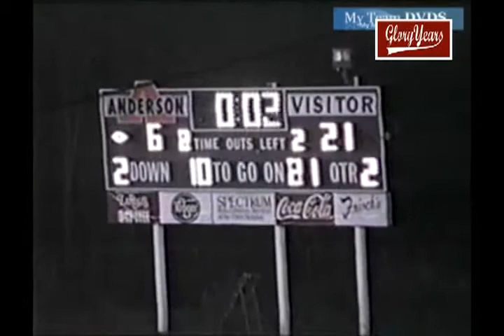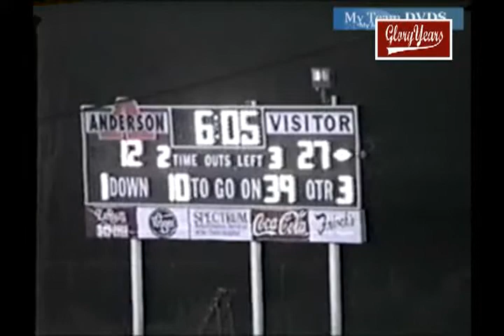Anderson 18 St Xavier 38 1998 Football